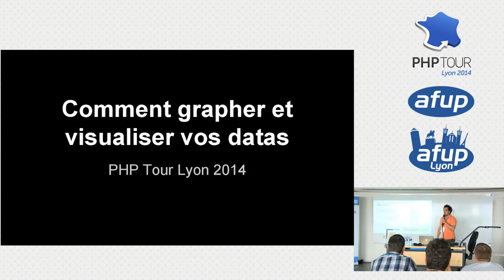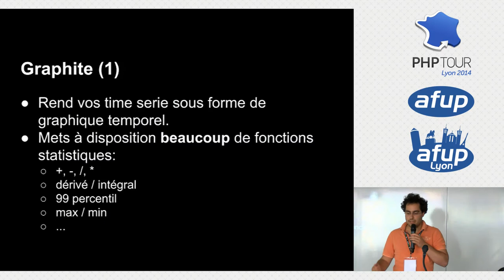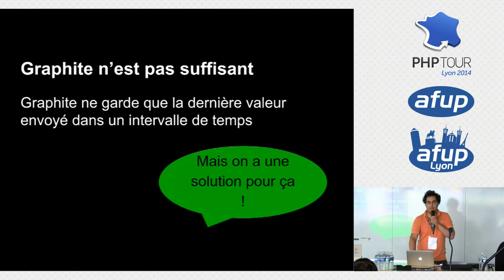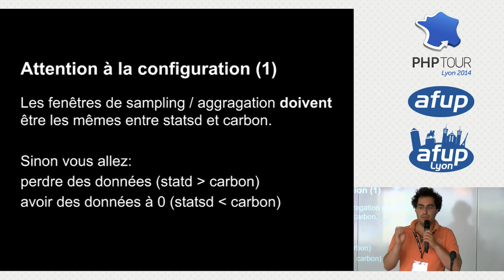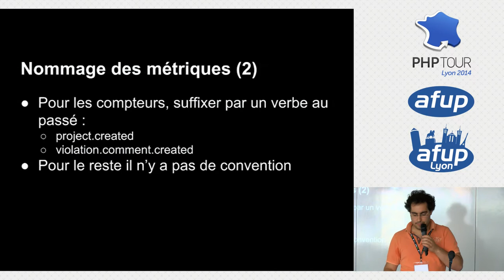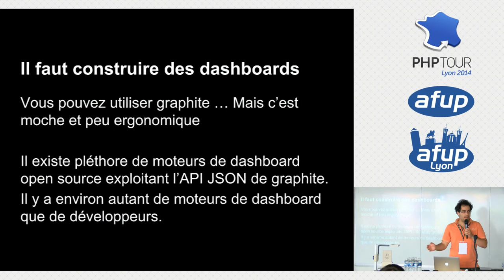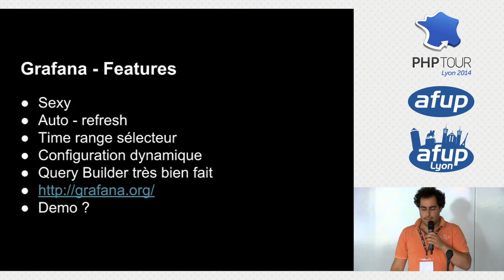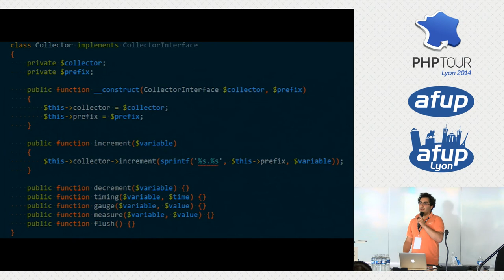Comment grapher et visualiser vos data ? - Gregoire Pineau - PHP Tour Lyon 2014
S'il est important de mesurer les temps de réponses ou la consommation mémoire de ses pages web, il est aussi nécessaire d'affiner son analyse en mesurant par exemple le nombre de produits dans un panier, ou le prix total du panier. Nous verrons ainsi comment mettre en place une solution flexible pour grapher les métriques applicatives bien souvent oubliées. Puis comment visualiser ces données.